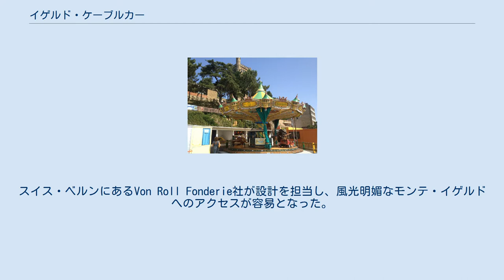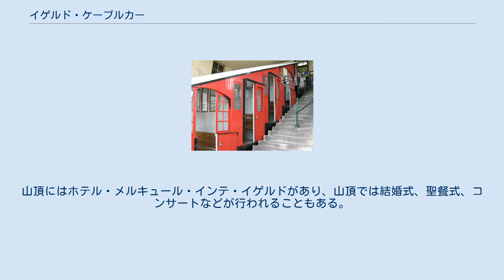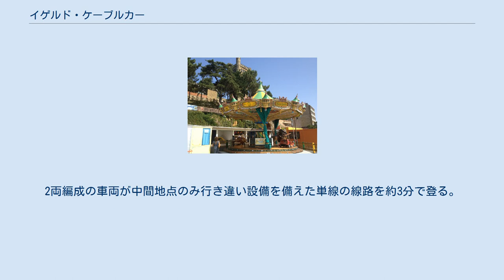イゲルド・ケーブルカー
サン・セバスティアンの交通
イゲルド・ケーブルカー(バスク語: Igeldoko funikularra, スペイン語: Funicular de Igueldo)は、スペイン・バスク州ギプスコア県サン・セバスティアンのモンテ・イゲルドで運行されているケーブルカー。
 1912年8月25日、スペイン王アルフォンソ12世の妻マリア・クリスティーナによってイゲルド・ケーブルカーの運行開始が宣言された。
スイス・ベルンにあるVon Roll Fonderie社が設計を担当し、風光明媚なモンテ・イゲルドへのアクセスが容易となった。
イゲルド・ケーブルカーはバスク地方で初めて運行されたケーブルカーであり、スペイン全体でもバルセロナのティビダボ山にあるケーブルカー（1901年）、同じくバルセロナのバルビドリエラにあるケーブルカー（1906年）に次いで3番目に古いケーブルカーである。
3年後の1915年にはビルバオのアルチャンダ山でアルチャンダ・ケーブルカーが運行を開始している。
 麓のラ・オンダレータ海岸とモンテ・イゲルドの山頂を結んでいる。
山頂には展望台や遊園地などが設置されており、山頂からはサン・セバスティアン市街地やラ・コンチャ湾やサンタ・クララ島を見渡すことができる。
遊園地にはメリーゴーラウンド、足こぎボート、汽車など様々なアトラクションがある。
山頂にはホテル・メルキュール・インテ・イゲルドがあり、山頂では結婚式、聖餐式、コンサートなどが行われることもある。
山麓のラ・オンダレータ湾岸には彫刻家のエドゥアルド・チリーダによる『風の櫛』が設置されている。
 山麓駅と山頂駅の高低差は162m、路線距離は312mであり、平均斜度は48.39%、最高斜度は57.90%にも達する。
2両編成の車両が中間地点のみ行き違い設備を備えた単線の線路を約3分で登る。
運行間隔は15分おきである。
片道料金は大人1.7ユーロ、子ども1.3ユーロ。
往復料金は大人3.1ユーロ、子ども2.3ユーロ。
ペットや自転車などの特別料金は3.1ユーロ。
 山頂の遊園地 古いポストカード